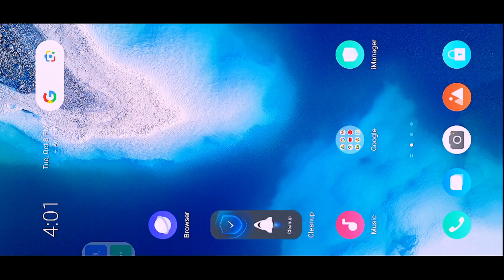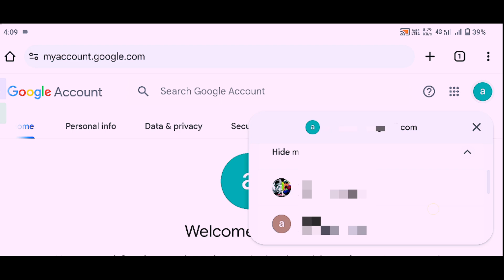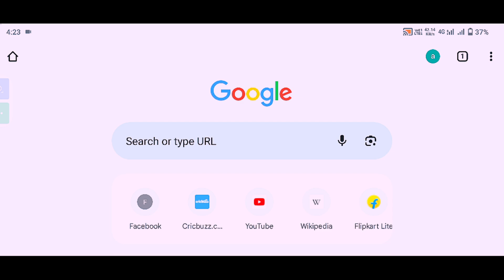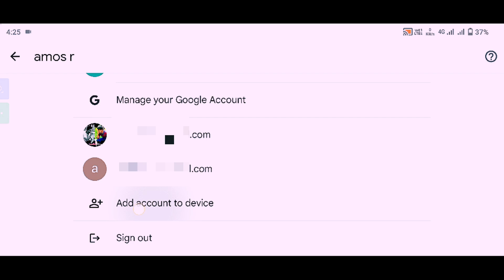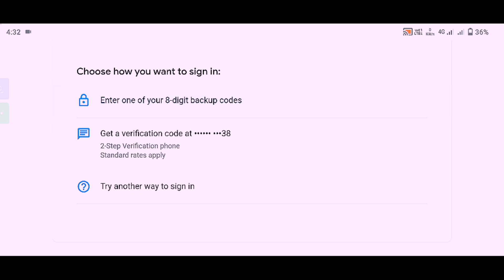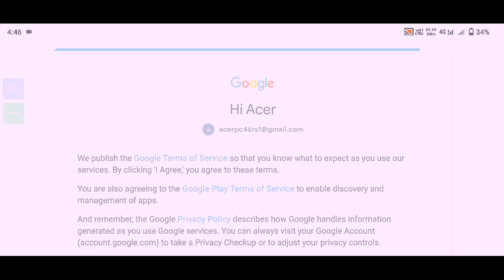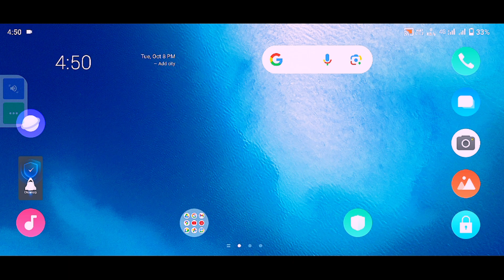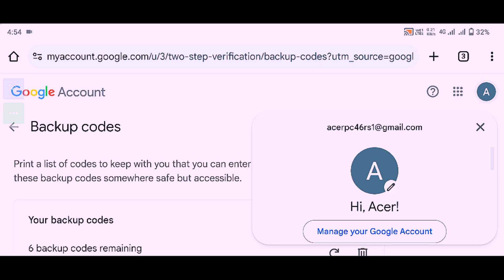GET Your 8 DIGIT Gmail Backup Code NOW! 2024 ♻️📲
உங்கள் 8 இலக்க ஜிமெயில் காப்புக் குறியீட்டை இப்போது பெறுங்கள், சரியான முறையில்.

Want to secure your Gmail account and ensure you never lose access? In this video, we'll show you how to get your 8-digit Gmail backup code, a crucial step in protecting your account from hackers and unauthorized access. Follow along as we guide you through the simple process of generating your backup code and storing it safely. Don't risk losing your emails and important data - get your Gmail backup code now and sleep better tonight!

1.GET Your 8 DIGIT Gmail Backup Code NOW! 2024

2.how to get your google account backup codes in tamil

3.how to get google 8 digit backup code in tamil

4.how to get backup codes for gmail

5.gmail account recovery

6.how to recover gmail account

7.how to recover gmail id in tamil

8.get backup codes

9.how to recover hacked gmail account 2024 without phone number

10.how to get 8 digit backup code

11.recover gmail password in tamil

12.how to recover gmail account without recovery mail tamil

13.forgot gmail id how to recover

  This video does not provide any financial advice. All the information provided on this video is for educational and information purpose only.

Thanksgiving
Amos ideas tamil.